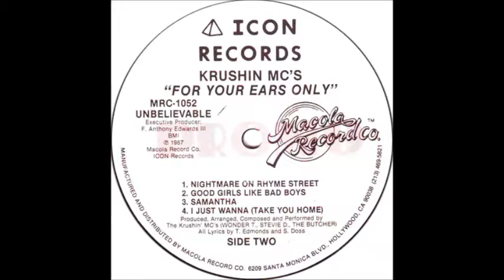Krushin MCS - Murder We Wrote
1987 - For Your Ears Only